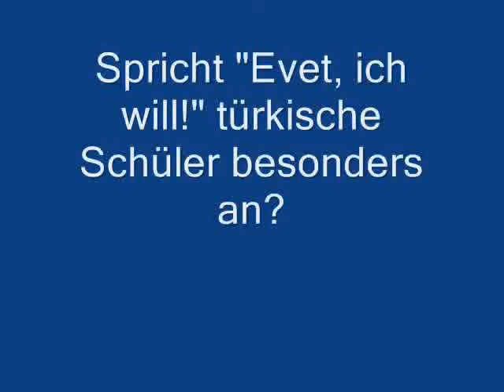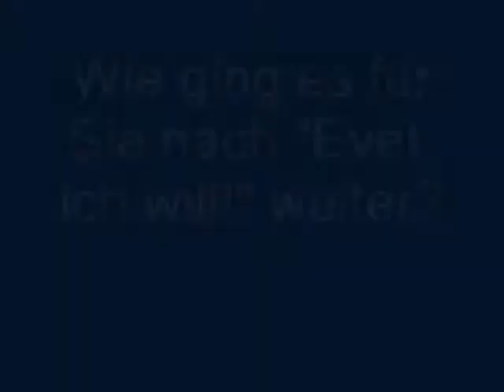Kinofest Lünen 2009: Sinan Akkus im Interview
LÜNEN, 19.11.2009: Regisseur Sinan Akkus kehrte zurück an den Ort seines bisher größten Erfolges. 2008 gewann er mit "Evet, ich will!" die Lüdia. Im Interview verrät er, was sich in der Zwischenzeit getan hat. (Von Christoph Witte)